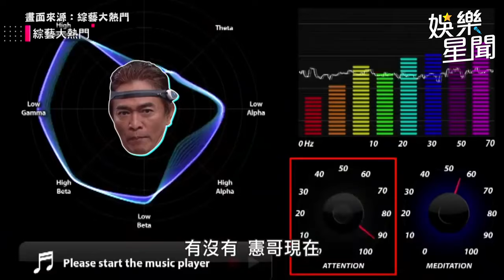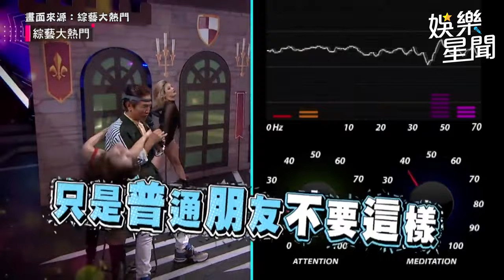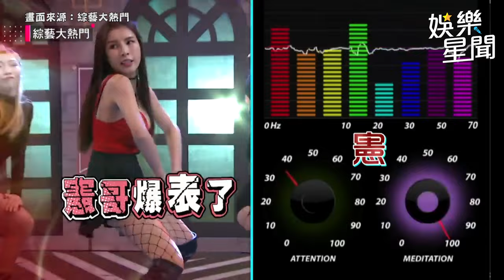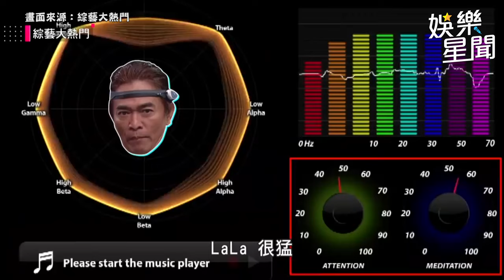辣妹們的誘惑！考驗憲哥和漢典的定力！｜@star_setn